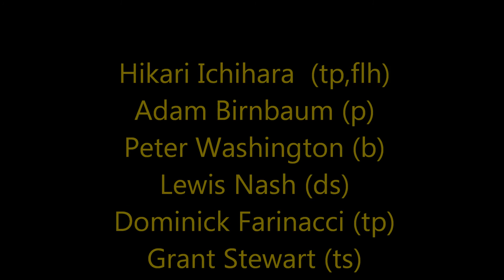Cleopatra's Dream - Hikari Ichihara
Hikari Ichihara  (tp,flh)
Adam Birnbaum (p)
Peter Washington (b)
Lewis Nash (ds)
Dominick Farinacci (tp)
Grant Stewart (ts)
Recorded 2006